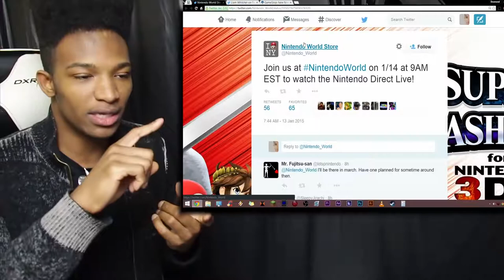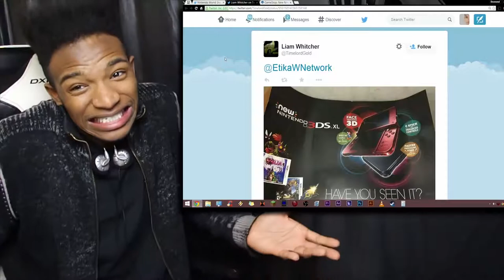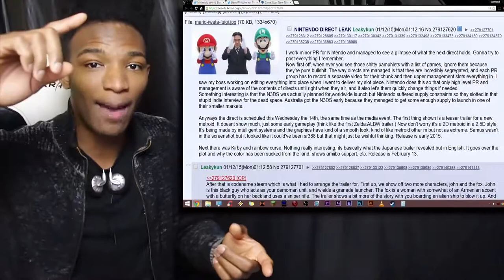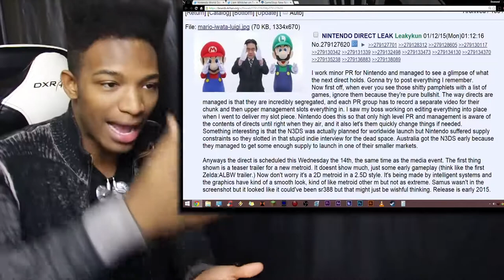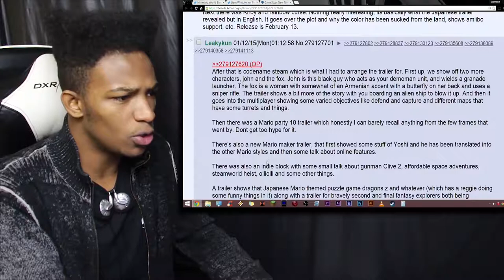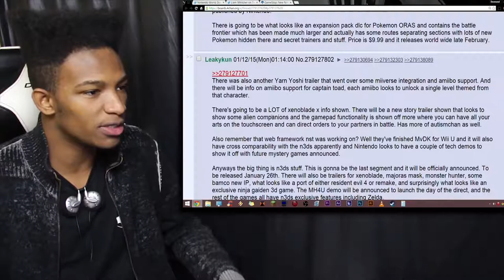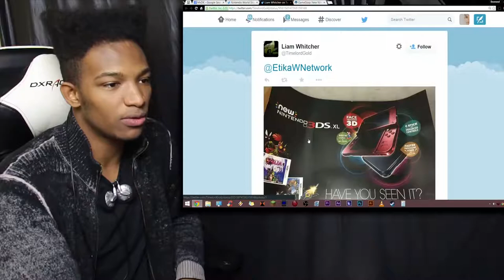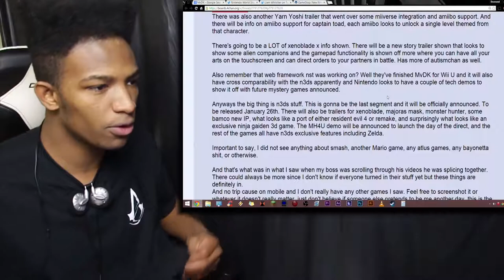SCARY Accurate Direct Leaks Show up on 4chan! WARNING: Potential Spoilers, N3DS US Release Date!